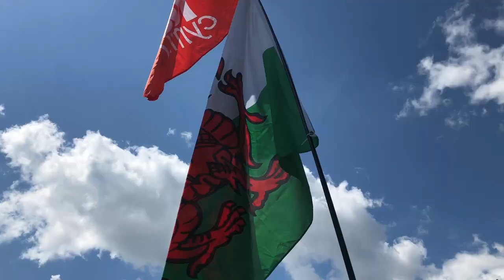The 1st Ever Welsh Independence March!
The FIRST ever WELSH INDEPENDENCE MARCH was held in Cardiff this weekend. Do you think independence is a good idea? 🤔